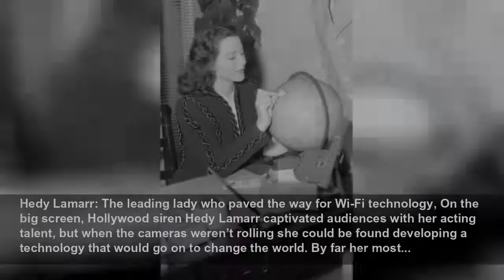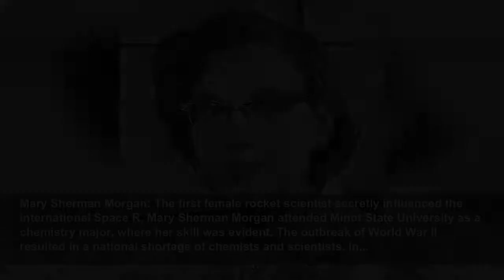10 amazing heroines of science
The ladies that have paved the way for our future...
Live Science
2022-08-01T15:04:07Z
10 amazing heroines of science, Here, we celebrate 10 of the most influential women in science, from the 'human computer' Katherine Johnson, to Jocelyn Bell Burnell who discovered Pulsar, these incredible women paved the way for the future in this field.
Jocelyn Bell Burnell: The discoverer of the exotic cosmic lighthouses and pulsar, Bell Burnell made the discovery that would change our understanding of the universe. She did this by introducing a whole new type of stellar object: the pulsar. During her doctorate years at the University of...
Margaret Burbidge: She excelled in astronomy while fighting for equality, Margaret Burbidge’s work on the chemical composition within stars, the rotation and masses of galaxies and quasi-stellar objects (quasars) spectroscopy has proved to be vital in astrophysics. Margaret’s amazing contribution...
Mae Jemison: The world-wise astronaut became the very first African-American woman in space, Jemison was the first African- American woman in space. All things science had captivated Jemison from an early age and led to her gaining a scholarship to Stanford University when she was just 16 years...
Katherine Johnson: The human ‘computer’ who helped land man on the Moon, Katherine Johnson was hired by The National Advisory Committee for Aeronautics (NACA), the predecessor to NASA, as a ‘computer’ at the Langley Research Center, tasked with performing and checking calculations for flight...
Hedy Lamarr: The leading lady who paved the way for Wi-Fi technology, On the big screen, Hollywood siren Hedy Lamarr captivated audiences with her acting talent, but when the cameras weren’t rolling she could be found developing a technology that would go on to change the world. By far her most...
Jane Goodall: The woman who went to live with chimpanzees, From a young age, Jane Goodall showed a fascination for animals and she made it to the African continent when she was 23, after meeting anthropologist and palaeontologist Dr Louis Leakey. Leakey wanted someone “with a mind uncluttered and...
Margaret Hamilton: The software engineer who helped Apollo reach the Moon, Three minutes before Neil Armstrong and Buzz Aldrin landed on the Moon in 1969, lights began to flash on their control panel. This ‘1202 alarm’ signalled a hardware-related problem with the Eagle lander, putting their...
Cecilia Payne-Gaposchkin: The woman who changed our understanding of the Sun, As a young adult Celia won herself a scholarship to study at The University of Cambridge’s Newnham College, where she began studying botany, chemistry and physics. She was not awarded an official degree on account of...
Mary Sherman Morgan: The first female rocket scientist secretly influenced the international Space R, Mary Sherman Morgan attended Minot State University as a chemistry major, where her skill was evident. The outbreak of World War II resulted in a national shortage of chemists and scientists. In...
Roberta Bondar: The first female Canadian and neurologist in space, Roberta Bondar was the first Canadian woman to cross the threshold of Earth into space. She was selected for the Canadian space program in 1983 and in 1992 she was assigned the role of ‘Payload Specialist’ on STS-42. Launched...